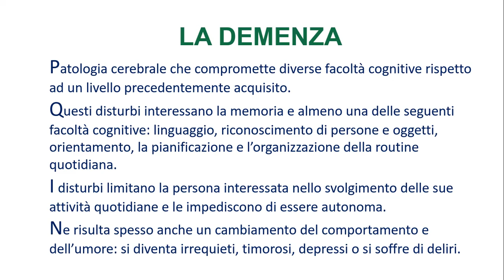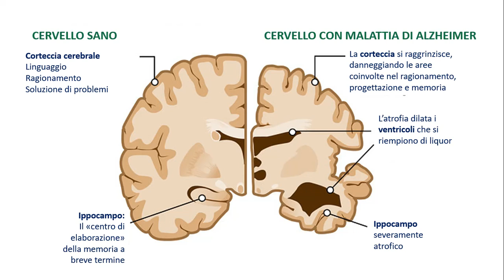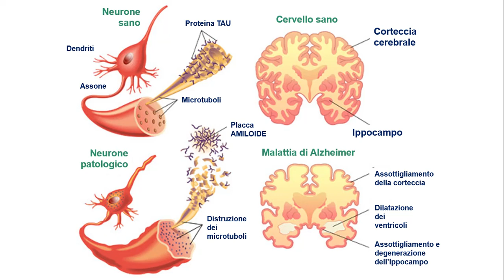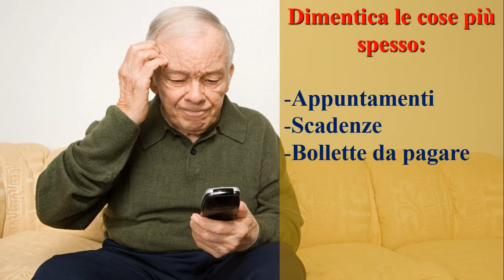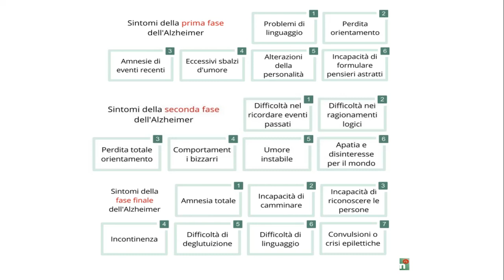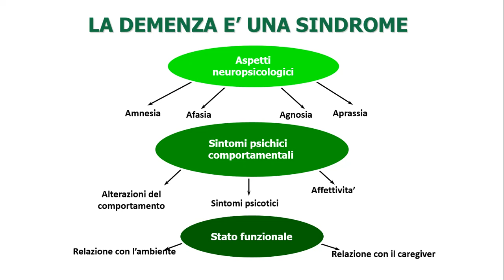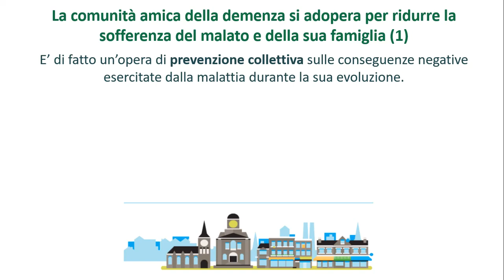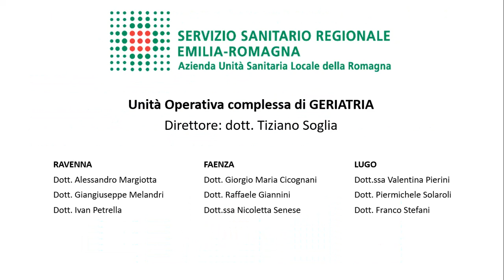La demenza e la malattia di Alzheimer